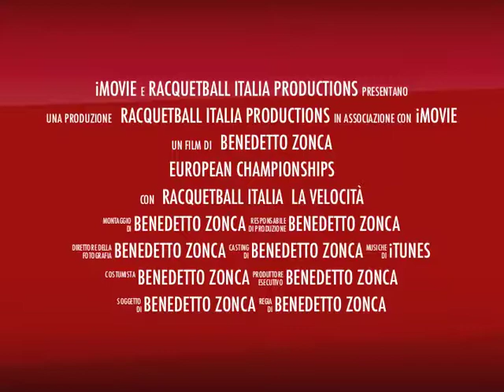EUROPEAN RACQUETBALL CHAMPIONSHIPS - 2011 BAD TOLZ - GERMANY